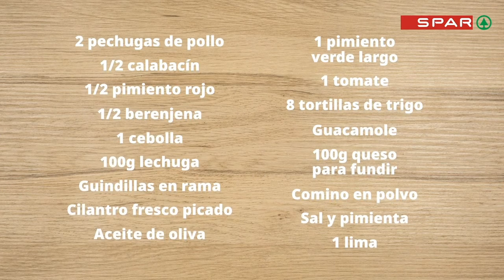COCINA CON SPAR GRAN CANARIA - TACOS DE POLLO Y VERDURAS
En esta vídeo receta encontrarás:
- Ingredientes necesarios con sus cantidades.
- Paso a paso de la receta.
- El resultado final del plato.